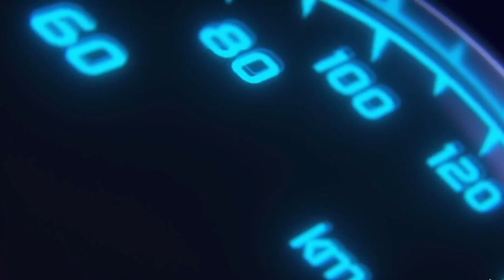Test et verdict de l’huile Blanche Céramique🧐Friction, Température tout y passe🔥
vous allez être bluffé
Les amis, aujourd'hui on passe au test l'huile blanche! test de friction, test de résistance thermique tout y passe et elle est bluffante!

⚠️ les vidéos  son réalisé à titre personnel. Il dépend de votre responsabilité si vous reproduisez les séquences sur vos véhicules.

⭐️Nos partenaires:

💥Acheter vos dalles:
💥10% offert sur la totalité de votre commande avec le mot GLB à mentionné dans votre demande de devis

⭐️Retrouver les meilleurs produits testé sur la chaine YouTube:
            📲 Facebook 👉 MyLittleGarage
Pour nous suivre sur les réseaux :